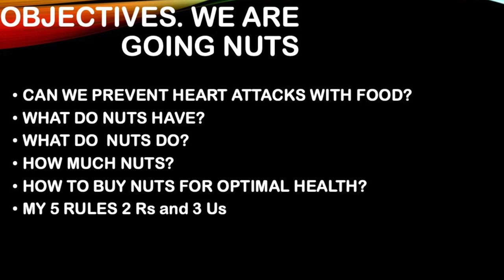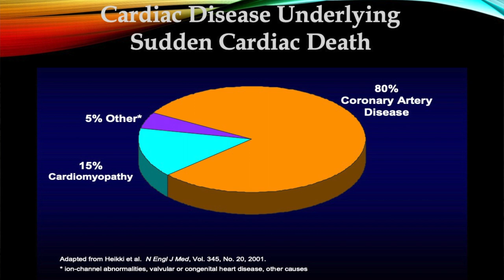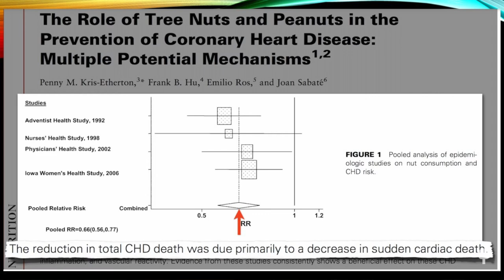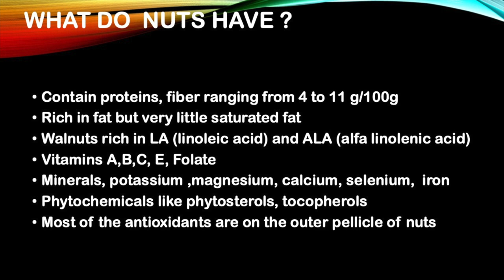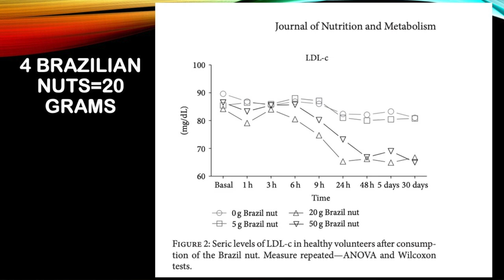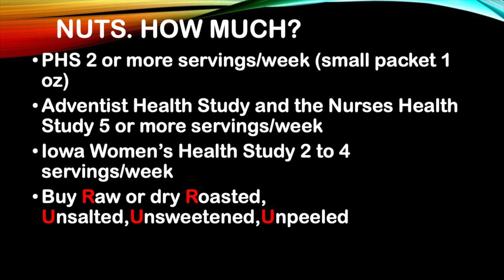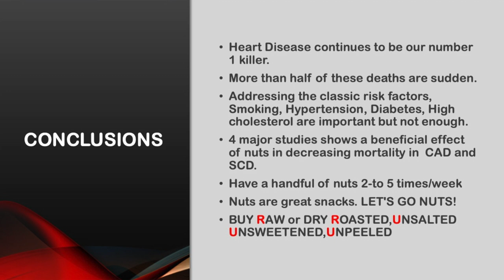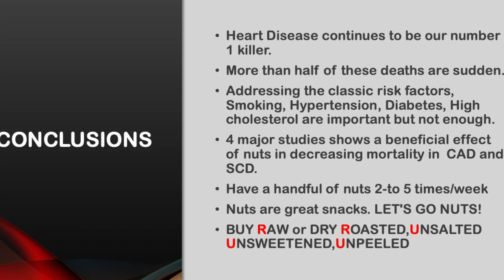WE ARE GOING NUTS...HOW TO PREVENT A HEART ATTACK WITH...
WE ARE GOING NUTS...HOW TO PREVENT A HEART ATTACK WITH... CAN WE LOWER THE RISK OF A HEART ATTACK WITH NUTS?

We are starting a series of videos on how to lower your risk of a heart attack (myocardial infarction) and sudden cardiac death with food ! Not everything needs a pill.And a visit to your farmers market is cheaper than a visit to your pharmacy!
And today we are focusing on nuts.
We are asking 5 questions.
1- What is killing us?
2- What do nuts have?
3- What do nuts do?
4- How much nuts do we need?
5- How strong is the evidence showing nuts decrease coronary artery disease mortality (heart attack mortality) and sudden cardiac death?
My 5 rules when buying nuts to optimize their health benefit. 2 Rs and 3 Us!

If you want to lose weight, if you want to avoid OBESITY ,if you want to avoid DIABETES ,if you want to avoid coronary artery disease (HEART ATTACK) ,if you want to avoid SUDDEN CARDIAC DEATH  then this video is for you.

 00:00 Introduction
00:21 Objectives
01:01 What is killing us?
01:58 Nuts are heart friendly.The data
02:44 What do nuts have?
04:03 Brazilian nuts
04:46 What do nuts do in our body?
06:38 Conclusions If you find this information helpful please subscribe.